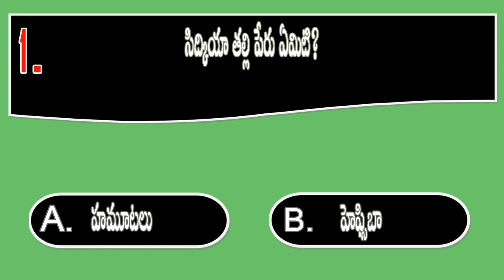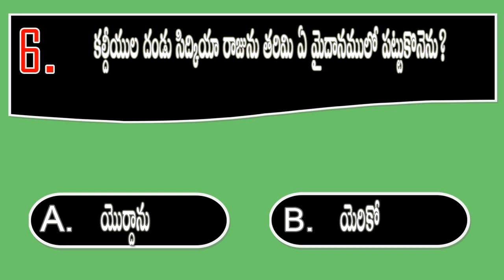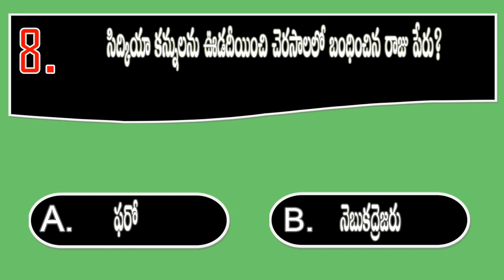BQOT1022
youtube Creator Studio  (Introspective Taal - Aakash Gandhi)